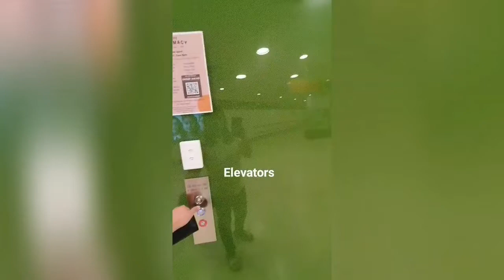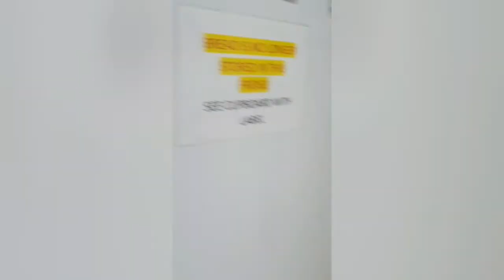Aquarium Inside Royal Childrens Hospital Melbourne (RCH)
Want to see the Looks and Inside Royal children Hospital Melbourne.